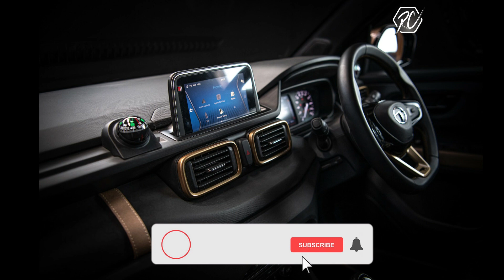Tata HBX LAUNCH | PRICE AND VARIANT | - Most Detailed Video | Hindi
Tata Hornbill (HBX Concept) micro SUV unveiled Watch the complete walkaround of the Tata HBX in Hindi
Latest Update: Tata’s upcoming micro-SUV, the HBX, has been spied with an automatic transmission.

Tata HBX Launch: It is expected to be launched by MARCH-2021.

Tata HBX Price: The HBX is likely to be priced from Rs 5 lakh onwards (ex-showroom).

Tata HBX Powertrain: Tata is expected to provide it with the same 1.2-litre petrol engine from the Altroz. This unit is likely to produce 86PS/113Nm and come mated to either a 5-speed manual or an AMT gearbox.

Tata HBX Features: The HBX could feature a 7-inch touchscreen system, a semi-digital instrument cluster, and auto AC, among others.

Tata HBX Rivals: The HBX will rival the Mahindra KUV100 NXT, Maruti Ignis, and the upcoming Hyundai micro-SUV. Owing to its price, it will also go up against select variants of the Nissan Magnite and Renault Kiger.